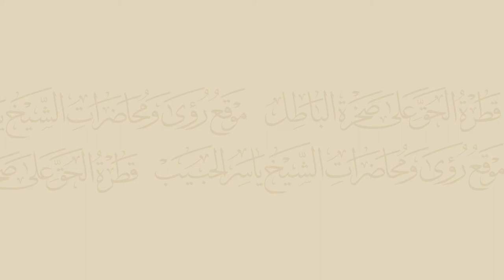ما رأيكم بكتاب الشيعة للمؤلف هاينس هالم؟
ما بين الدروس | أجوبة الشيخ عن أسئلة القطرة